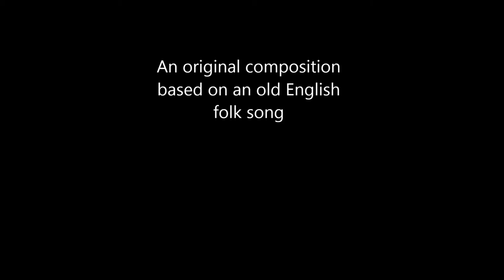Down Among the Dead Men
An original, orchestral composition I wrote based on an old English folk song by John Dyer.

Copyright Ben Landor 2014